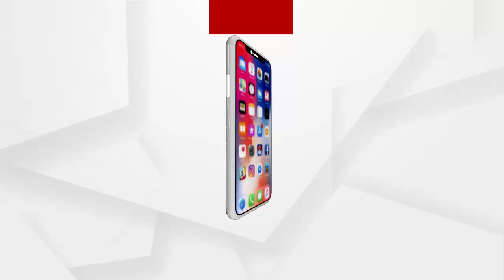Gandhiji's largest bronze statue has been unveiled in the state on the occasion of Utkal Divas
ଉତ୍କଳ ଦିବସ ଉପଲକ୍ଷେ ରାଜ୍ୟରେ ଲୋକାର୍ପଣ ହୋଇଛି ଗାନ୍ଧିଜୀଙ୍କ ସର୍ବବୃହତ ବ୍ରୋଞ୍ଚ ପ୍ରତିମୂର୍ତ୍ତି
ମହାତ୍ମା ଗାନ୍ଧୀଙ୍କ କଟକ ଗସ୍ତ ସମୟରେ କାଠଯୋଡି ନଦୀପଠାରେ କରିଥିବା ବୈଠକର ପ୍ରତିଛବିକୁ ବ୍ରୋଞ୍ଜର ପ୍ରତିମୂର୍ତ୍ତିରେ ସ୍ଥାପିତ କରାଯାଇଛି...